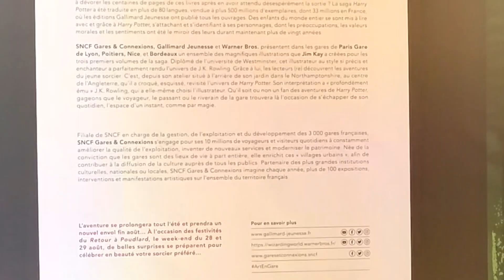Fun shoot | atGaredeLyon | atParis | France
Paris-Gare-de-Lyon 🚅🚋🚊

𝕯𝖔𝖚𝖇𝖑𝖊 𝖈𝖑𝖎𝖈𝖐 𝖙𝖔 𝖑𝖎𝖐𝖊 𝖎𝖙 ❤️❤️
𝕱𝖔𝖑𝖑𝖔𝖜 𝖒𝖊 @𝖆𝖗𝖔𝖒𝖆𝖙𝖎𝖈_𝖋𝖊𝖊𝖑𝖘 🥰